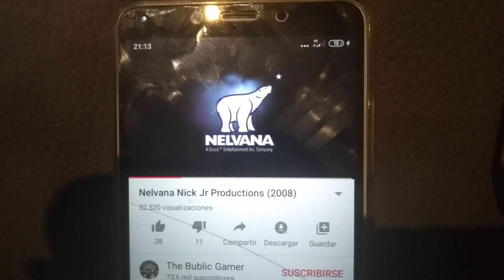Popiz End Credits Pil Animation Iguana Production Nelvana Nick Jr. Productions (2008)